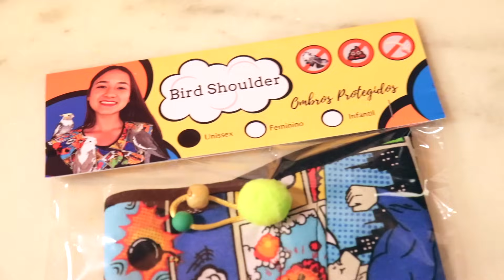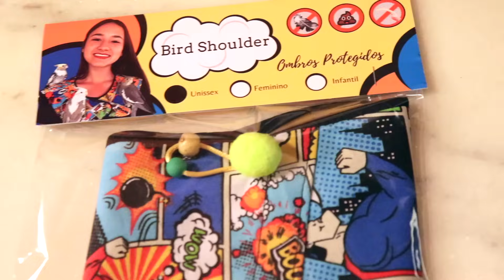COMO FAZER CALOPSITA PARAR DE BICAR / AMANSAR CALOPSITA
Ensinamos técnicas de manejo para amansar calopsita brava!
Venha aprender conosco como amansar sua calopsita adulta arisca, chega de levar bicadas.
É tudo um processo que exige determinação e força de vontade, mas com essas dicas, ficará mais fácil de você fazer amizade com a sua ave.